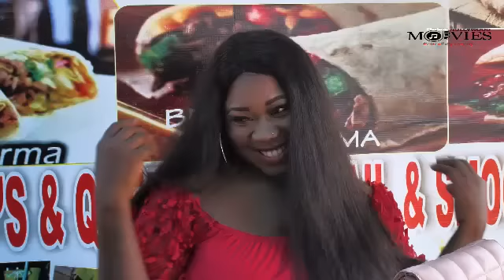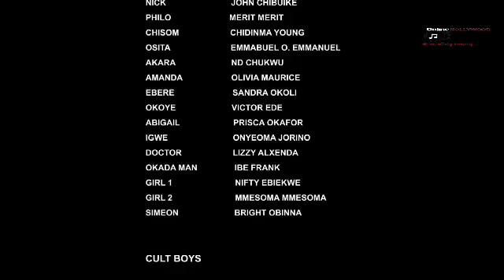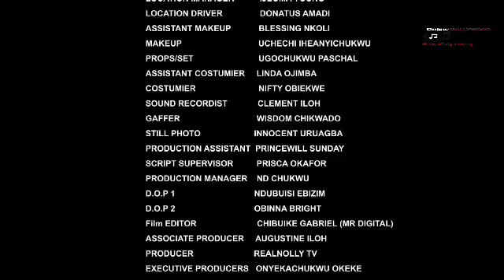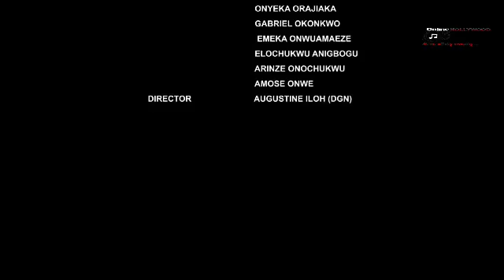Side Chick had the audacity to bring her husband a gift in their house